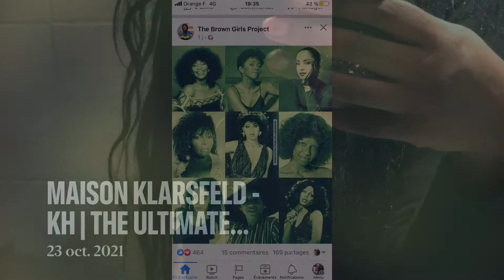MAISON KLARSFELD - KLARSFELD HOUSE | The Ultimate Evening Gowns (Fall-Winter 21/22)